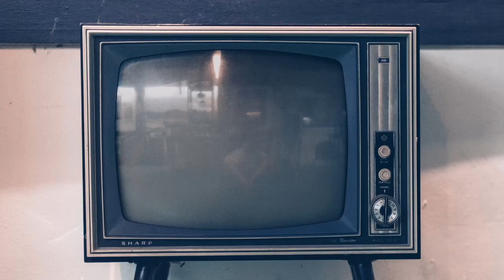008: adult content :^) (the other kind)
tl;dr: adulting is hard

0:31 traveling and living alone
4:51 solo dining
6:22 growing up and forging signatures
9:25 being ~independent~ in college
14:48 house hunting
18:04 money talk (income, investments, taxes, etc.)